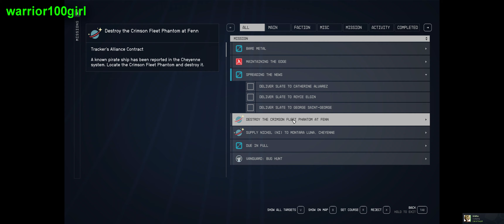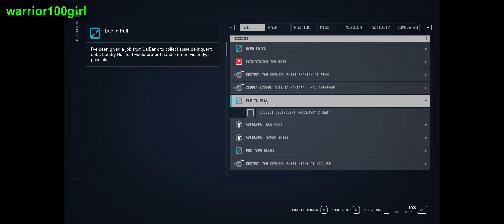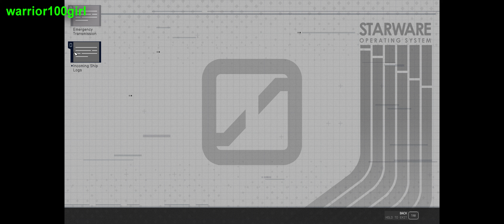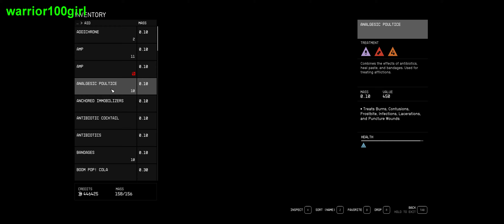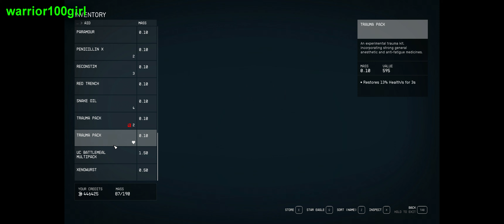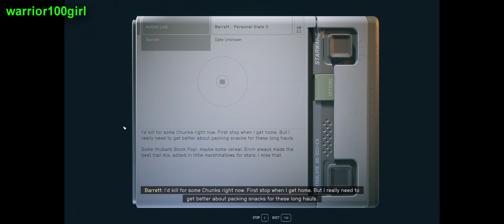Starfield | #25 | Old Friends | Walkthrough | 4K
Starfield

My Rig Setup:
Mobo: Gigabyte Z490 AORUS Pro AX
CPU: Intel i7 10700K @4.9GHz
CPU-Cooler: Corsair Hydro Series H115i RGB PLATINUM
GPU: MSI GeForce RTX 3080 Ti GAMING X TRIO Aktiv 12GB
RAM: Crucial Bailistx DDR4-3200 4x8GB
Power: Corsair HX1000
Monitor1: LG 34GN850-B, 3440x1440p , 144Hz, G-Sync
Monitor2: Asus TUF Gaming VG289Q, 4K , 60Hz, Adaptive Sync
Mouse: Corsair M65 RGB Elite
Keyboard: Razer Blackwidow X Chroma
Headset: Steelseries Arctis 3
Case: Corsair Crystal 570x
OS: Windows 10 x64
SSD1: Samsung SSD 860 EVO 500GB
SSD2: Sasmsung SSD 860 QVO 1000GB
SSD3: Samsung m.2 SSD 970 EVO 1000GB
HDD: WD Green 2TB

Used Tools:
Sony Vegas Pro 17
NVIDIA Shadowplay